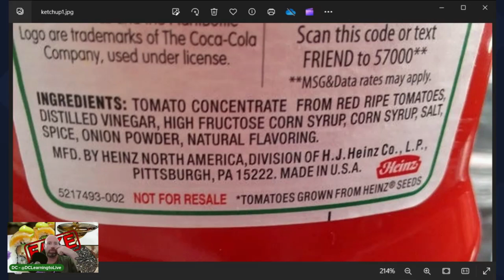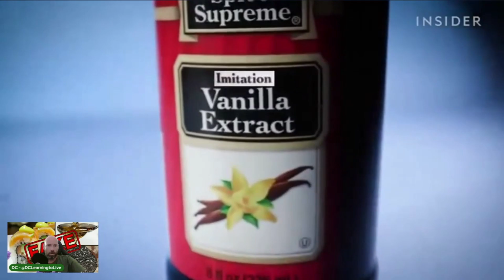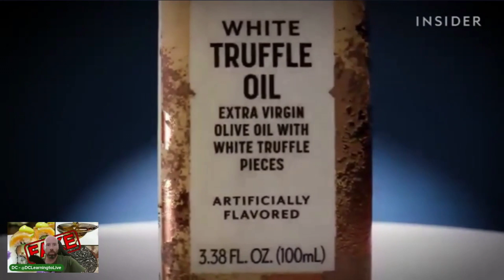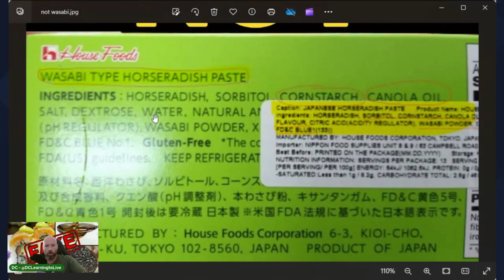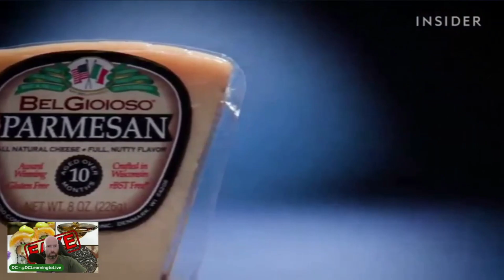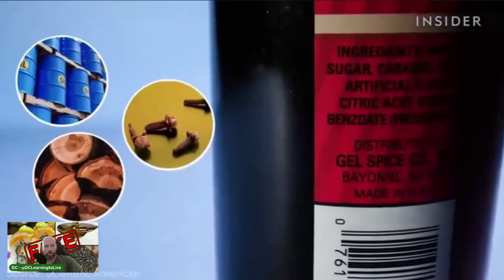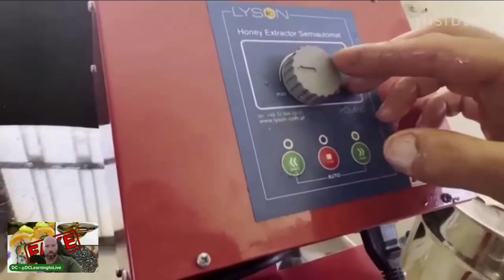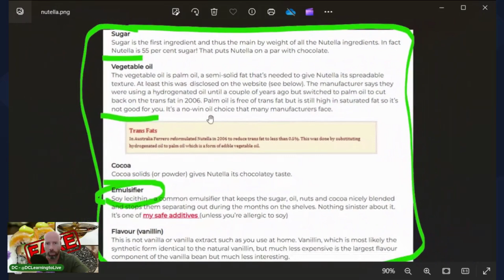Toxic food lies? (compilation reaction)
The Olive oil, the honey, and Coffee you use, is it real?? Don't just read the nutrition chart, look for the ingredients. When it comes to "flavoring" they don't need to tell where it comes from, only that it is an "Artificial flavoring". Some of these come from petroleum sources, and more.
Cellulose, is wood pulp, and much more.
The fake "food" industry is huge!

Fundraiser help me start again, and build the podcast that will help others through tough times.

3/11 AFTERMATH: These are personal photos taken in the months after the Earth Quake and Tsunami in Japan, March 2011

THANK YOU SO VERY MUCH TO ALL MY PATRONS

ice age, ancestral diet, primal diet, proper human diet.